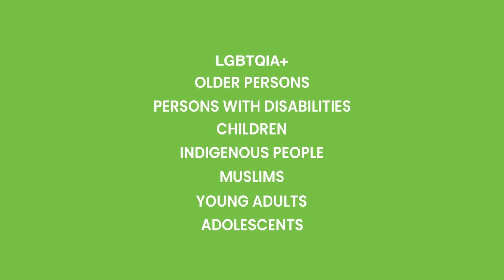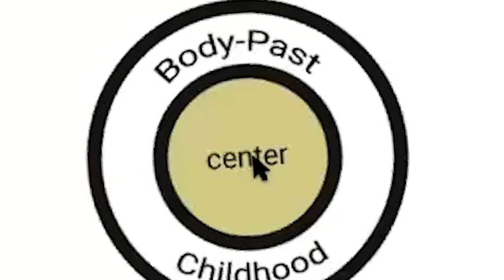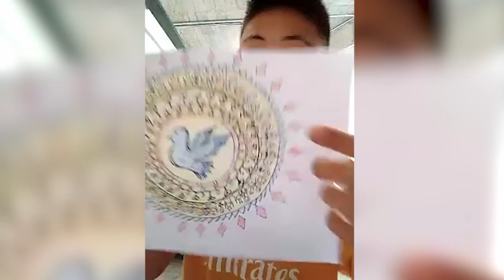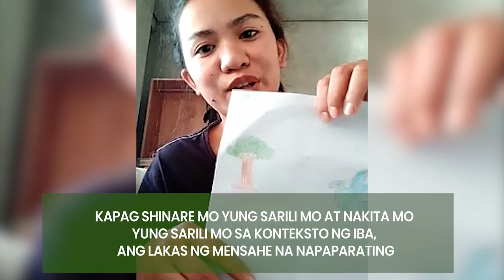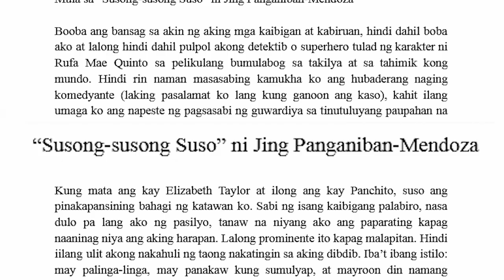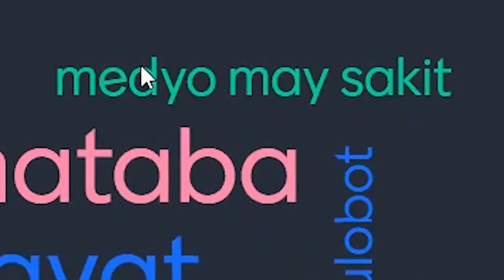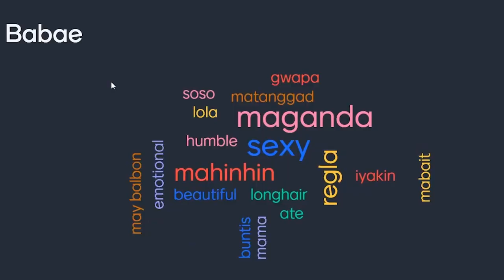SHE Negros Oriental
Even in online spaces, SRHR creative workshops triumphed!

The UP Center for Women's and Gender Studies, in partnership with the PKKK, conducted the creative movement, visual, and life stories workshops in a hybrid online and in-person mode with the Young Adults Cluster last November 2021 in pursuit of the arts-based research project. The arts-based research project aims to pioneer a more innovative, engaging, and accessible approach to sexual and reproductive health and rights (SRHR) and gender-based violence (GBV) prevention discourse through its feminist arts-based methodology.

This method can be more effective than traditional approaches in recontextualizing SRHR as more than a health and women’s concern and casting it more as a personal issue regardless of social standing and gender, and in producing and helping other organizations produce more effective and engaging knowledge products.

The video highlights were developed and produced by the Feminist Media Lab for the UP Center for Women's and Gender Studies and OXFAM Philippines.